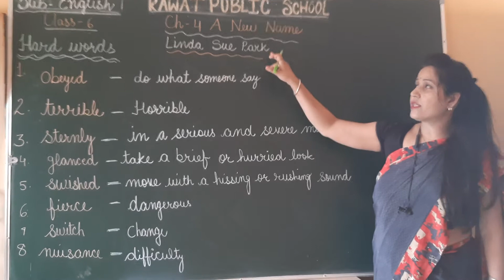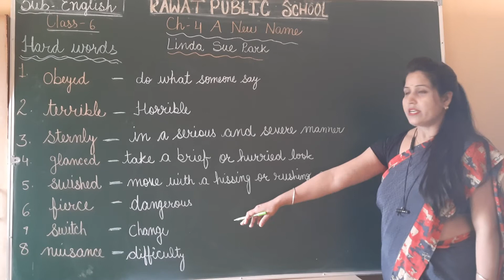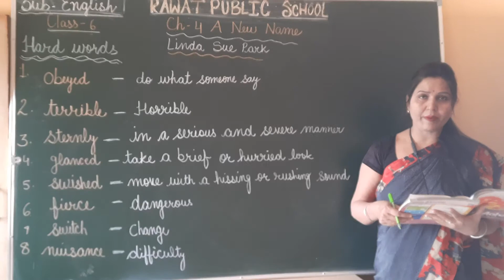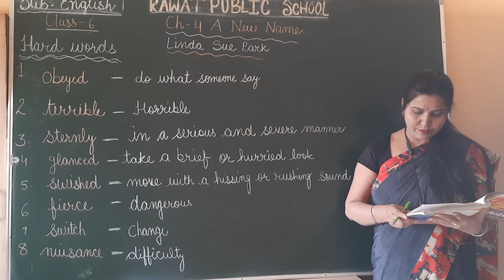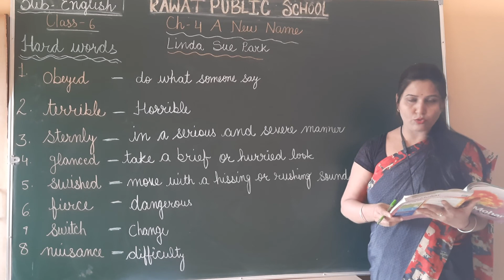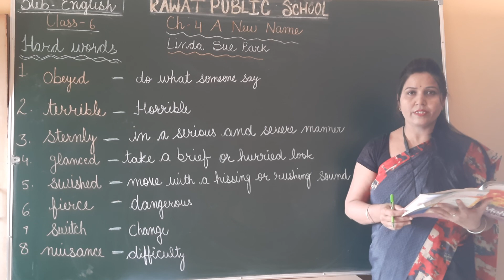Chapter- 4 ( A New Name v01) class-6, English